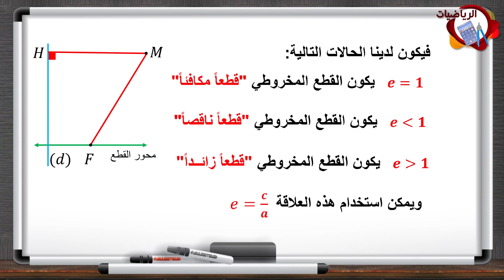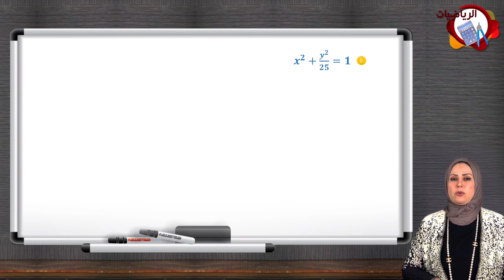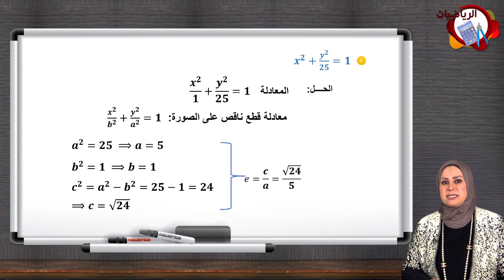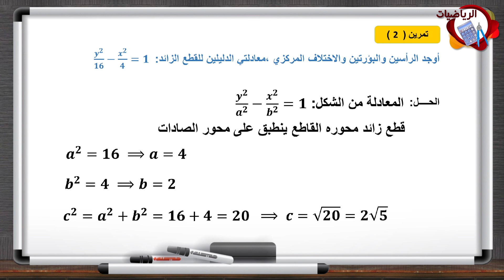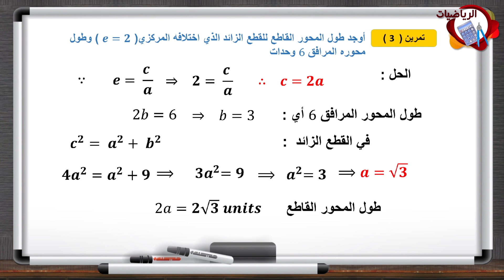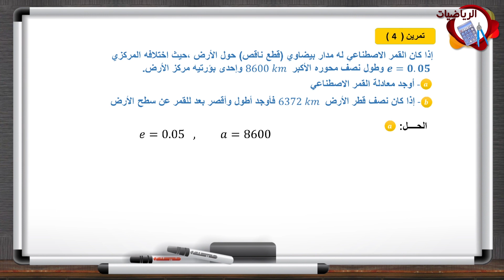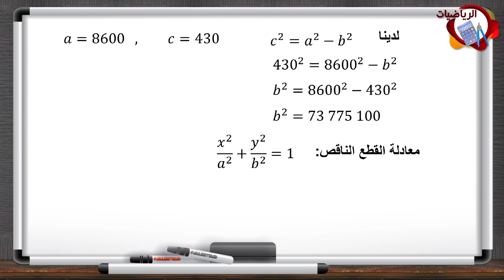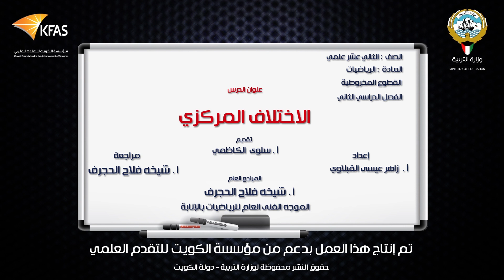الرياضيات - الصف الثاني عشر علمي - الفصل الدراسي الثاني - الاختلاف المركزي